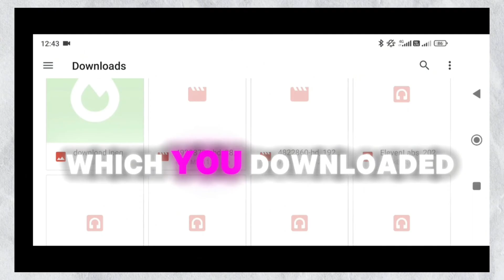How To Fix Sodium Crash In Pojavlauncher | All versions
📢 download link - in discord

🌿 thumbnail - @PojavPulse
🌿 edit - me

ignore -

In this video tutorial, we will guide you on how to fix the sodium crash issue in the PojavLauncher for Minecraft. We will walk you through the steps to troubleshoot and resolve this common problem, ensuring a smooth gameplay experience. Follow along as we provide detailed instructions and tips to get your game up and running again without any glitches.

easy way to fix sodium crash in all versions
how to fix sodium easily in pojavlauncher
sodium crash fix 1.20+
sodium crash fix 1.21+
sodium all version solved
sodium crash fix in two ways
all possible ways to fix sodium crash in pojavlauncher
pojavlauncher crash problem fixed